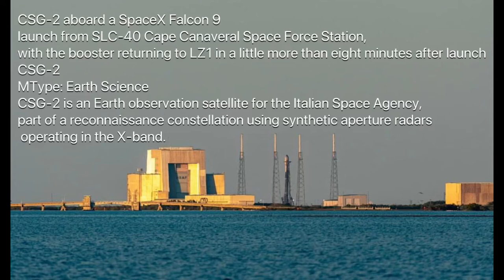CSG-2 SpaceX Falcon 9 SLC-40 Earth observation satellite for Italian Space Agency Booster return LZ1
CSG-2 aboard a SpaceX Falcon 9 will launch from SLC-40, Cape Canaveral Space Force Station, with the booster returning to LZ1 in a little more than eight minutes after launch.

CSG-2 is an Earth observation satellite for the Italian Space Agency, part of a reconnaissance constellation using synthetic aperture radars operating in the X-band.

You will also see The separation between the Rockets and the booster